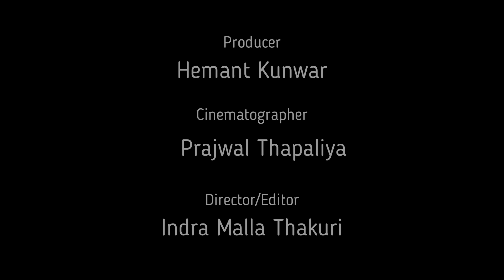Kite Skiing | Gun Powder | First week of Summer Vlog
At the middle of summer with the increase in summer me with my friends went to a near by beach. Fortunately we could capture the moment of professional kite skiers. It was a well spent day at the beach of Gunpowder Maryland. Enjoy!